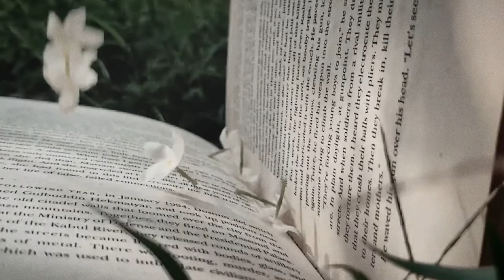PUNK 57 TRAILER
Punk 57 by Penelope Douglas trailer

I read this book and fell soooo obsessed with it that I ended up making a frickin trailer for it. I kid u fukin not, there may be something wrong with me because this book is next level orrrrr maybe I’m normal ? Let me know ?

when I found out that Punk 57 is about kids being paired up to be pen pals  in kindergarten who are now in highschool I was like “wtf I ain’t no baby, no please”. ONLYYYY because I didn’t see ‘bad’ romance, like enemies to lovers/bully likes good girl (which are the type of books I like to read) I only saw lovey dove romance suitable for a 15+ audience to read.

BUTTTTTTTT I WAS DEAD WRONG! THIS BOOK NEEDS A LARGE RED 18+ SIGN STAMPED ON THE FRONT COVER ladies and gentlemen! ⚠️

This book isn’t for everyone!!! But it was suited for mee bitchesss. Bah jks sorryyy…..

Look. If u like enemies to lovers trope, if your into high-school romance, and love Penelope Douglas books… then I highly recommend.

Personally I loved this book and haven’t told anyone I’ve read it. except u hehe please don’ tell anyone 😘

I DO NOT take ownership for this trailer. its only a fan made trailer Based off a book.

You can find all these videos on YouTube
You can also find the song on YouTube

Album: Play with fire (feat. Yatch Money)

Thanku